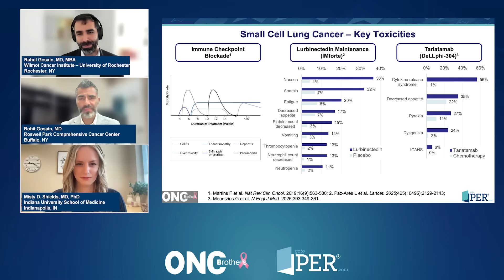Managing Side Effects of New Treatments for Small Cell Lung Cancer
Welcome back to the Oncology Brothers podcast! In this episode, we continue the three-part CME series on small cell lung cancer, focusing on adverse events and management strategies for extensive stage small cell lung cancer treatments.

We are thrilled to have Dr. Misty Shields from the Indiana University join us to discuss the latest advancements in treatment options following the exciting data presented at ASCO 2025. We dived into the treatment algorithm for patients with good performance status, including the use of chemoimmunotherapy, lurbinectedin, and tarlatamab.

Key topics covered in this episode:
•⁠  ⁠Overview of the current treatment landscape and new data from ASCO 2025
•⁠  ⁠Common side effects associated with lurbinectedin and immunotherapy
•⁠  ⁠Strategies for managing adverse events, including hematologic toxicities and liver function monitoring
•⁠  ⁠The role of supportive care and palliative care in enhancing patient quality of life
•⁠  ⁠Collaboration between community oncologists and academic centers for optimal patient care

Join us as we explore the challenges and opportunities in managing extensive stage small cell lung cancer, and learn how to provide the best care for patients facing this devastating disease.

Accreditation/Credit Designation
Physicians’ Education Resource®, LLC is accredited by the Accreditation Council for Continuing Medical Education (ACCME) to provide continuing medical education for physicians.

Physicians’ Education Resource®, LLC designates this enduring material for a maximum of 0.25 AMA PRA Category 1 Credits™. Physicians should claim only the credit commensurate with the extent of their participation in the activity.

Acknowledgment of Commercial Support
This activity is supported by an educational grant from Jazz Pharmaceuticals, Inc.